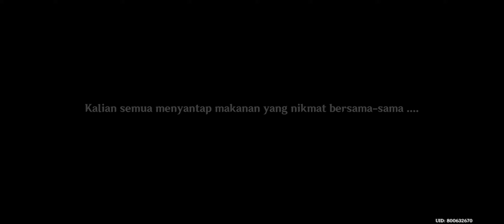Story A Parade of Providence : Gatherings and Partings [Part 3][END][Genshin Impact]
genshin Versi 3.6
Story A Parade of Providence : Gatherings and Partings
Bagian 3/3
Bahasa indonesia